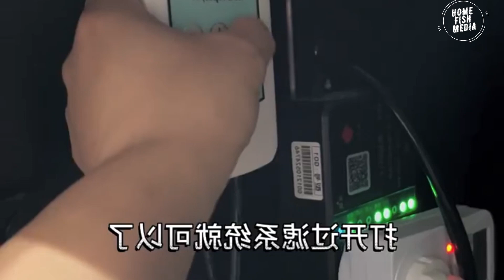Aquarium video goldfish betta fish and koi fish in planted tank #686